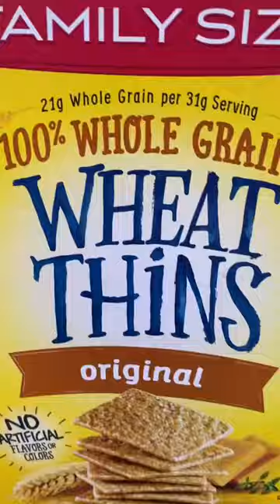Wheat Revenge - a short film